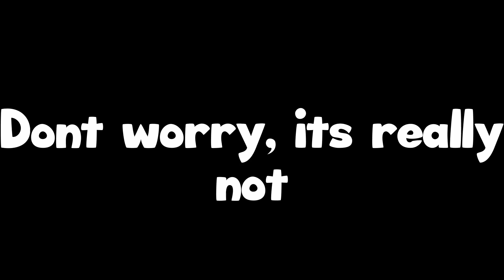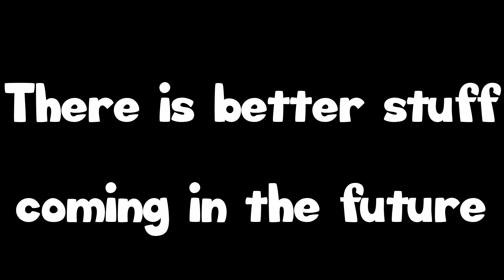Cold War Beta Crappy Content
This will be one of the lower videos on the list of 'best to worst' and I know that, but its still something. Like I said, better stuff is to come, and until them Ill be streaming and recording stuff